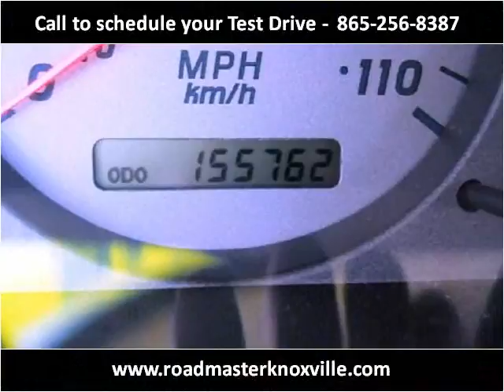2001 Nissan Frontier Used Cars Knoxville TN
This 2001 Nissan Frontier is available from Roadmaster Auto Sales.